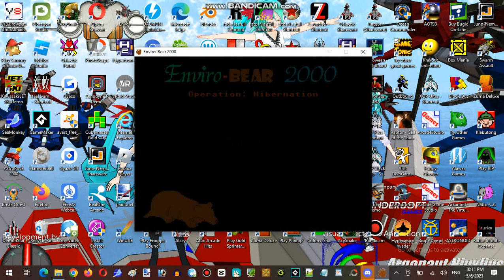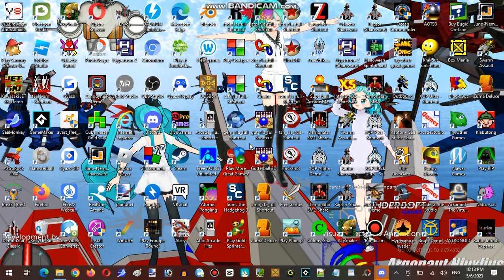Saturday Anime Night Time Streaming Hour at VShojo Unofficial Server Establishment #001 Part 09